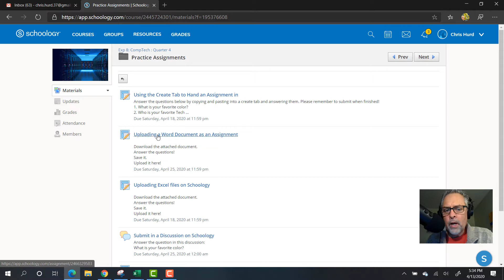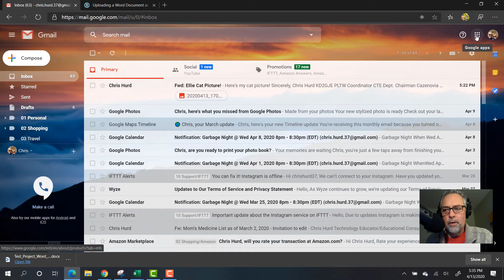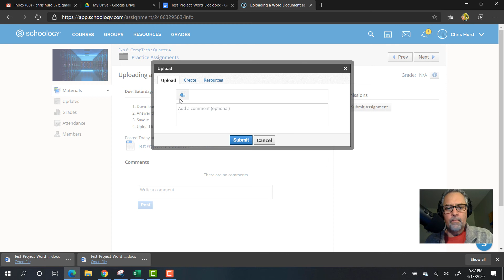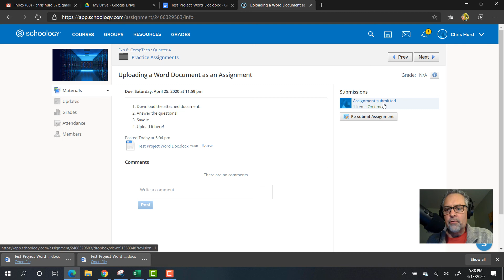Uploading a Word Doc to Complete a Schoology Assignment